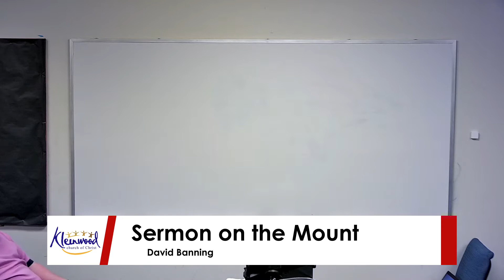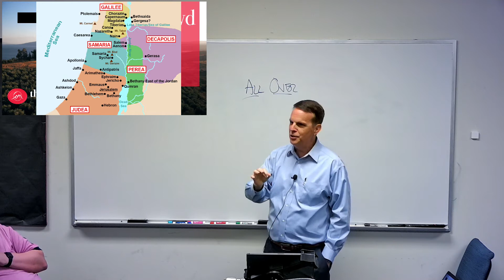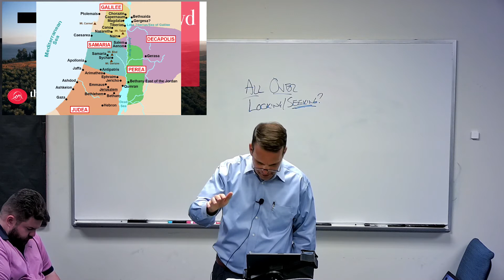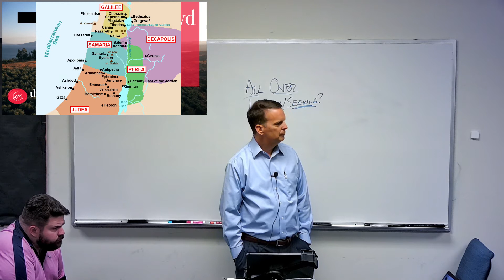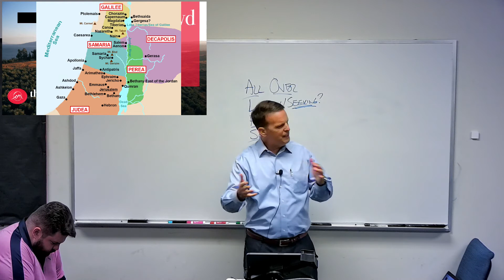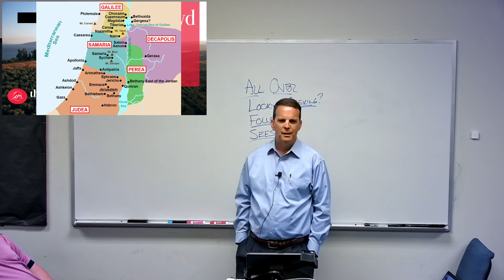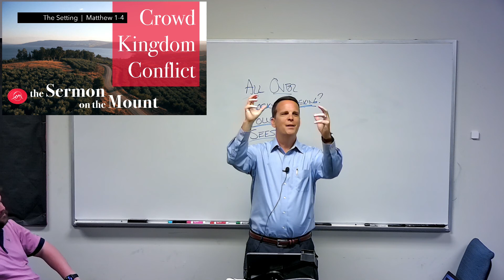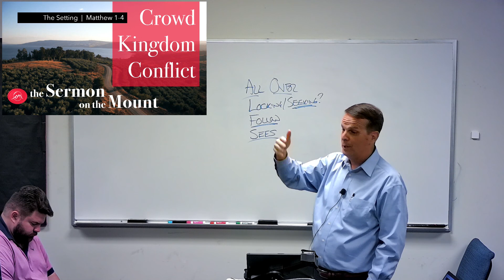Sermon on the Mount - Lesson 1